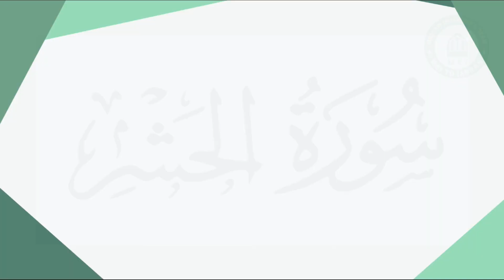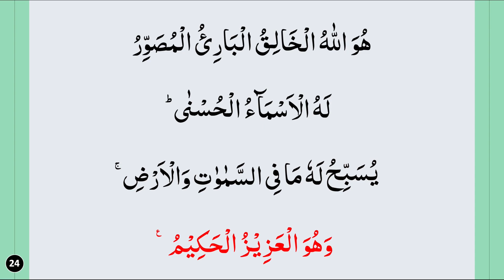L#18 Al Hashr 24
Speaker: Mulana Nwaz Saheb
Video Made By: Zaha Malik